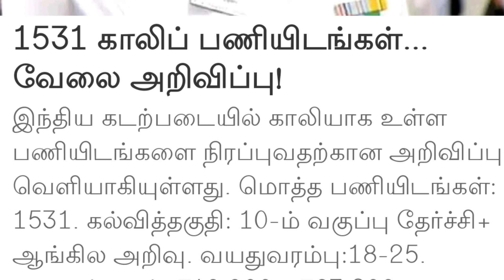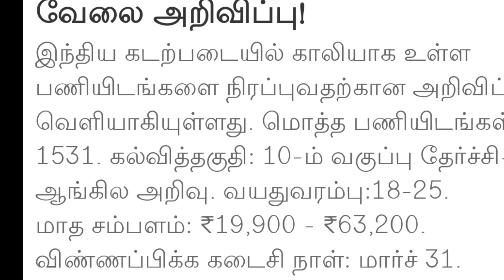சூப்பர் வேலை வாய்ப்பு//10th படிச்சா போதும்//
இந்த காணொளியில் மத்திய அரசில் பத்தாம் வகுப்பு வரை படைத்திருக்கும் அனைவரும் விண்ணப்பிக்கலாம் சம்பளம் 63 ஆயிரம் வரை.

tamilnadu government jobs and news
tamilnadu work from home jobs

government jobs
government job notification 2021 in tamil
governmnet jobs 2022 in tamil
government work from home jobs in tamil

government online jobs work from home in tamil
government online jobs work from home in tamil nadu
government online jobs work from home in india tamil
government online jobs at home in tamil

tn govt jobs vacancy 2021
tn govt jobs 2021 in tamil latest
tn jobs
tn job zone
tn jobs notification 2022
tn government jobs 2021 in tamil

govt jobs 2021 tn
govt work from home jobs in tamil
govt job vacancy 2020 tamil

latest jobs
latest tn govt jobs
latest governmnet jobs 2021
latest work from home jobs in tamil

post office diver recruitment 2022

bank jobs 202 in tamil
bank jobs in tamilnadu
TNEB GANGMAN LATEST NEWS
TNEB LATEST NEWS IN TAMIL

arasuvelai jathagam in tamil
arasuvelai 2022 tamil
arasuvelai vaippugal
TAMIL NADU